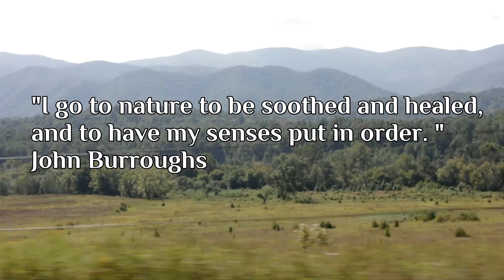I Love Nature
Paying tribute to mother nature and all of nature's glory.